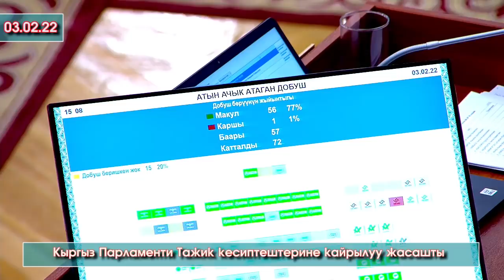Кыргыз Парламенти Тажик Депутаттарына КАЙРЫЛУУ жолдошту - ВИДЕО